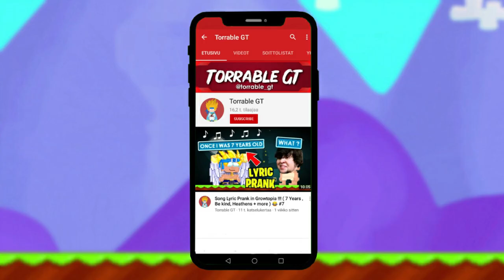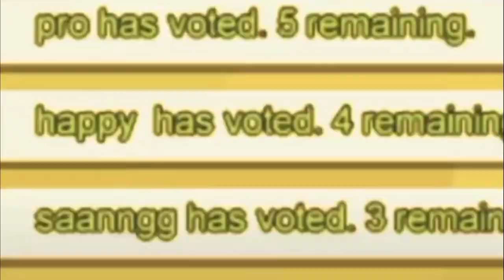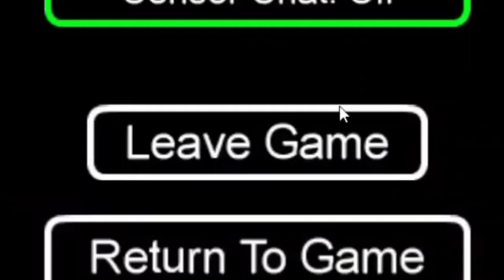Among Us ( GONE WRONG ) 😂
This is among us in a nutshell...

Tags,
among us
among us gameplay
among us win